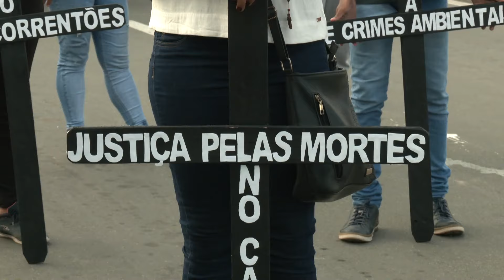Presidente Iracema Vale recebe trabalhadores rurais durante o ‘Grito da Terra - Maranhão 2024’